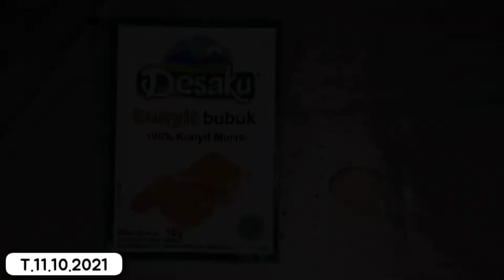CARAKU MENGOBATI ANAK KUCING SCABIES DENGAN BAHAN BAHAN HERBAL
Kitten tetangga, biasanya makan ke rumah. Karena yang punya sibuk aku obati saja sendiri. Tidak sampai 1 bulan sembuh. Setelah dilumuri larutan kunyit jangan lupa dipakaikan collar, agar tidak dijilat. Kalau sudah kering bisa di lepas.

mud14h